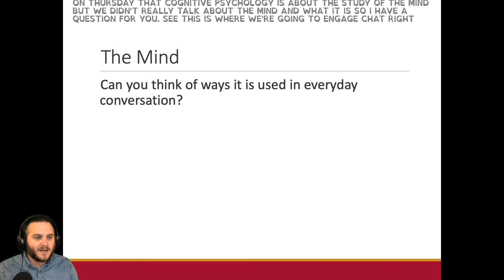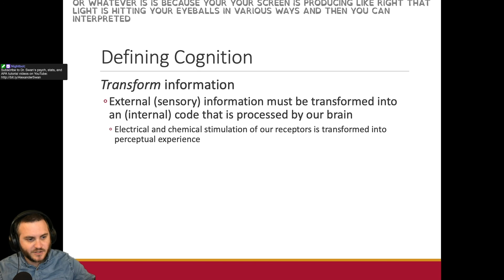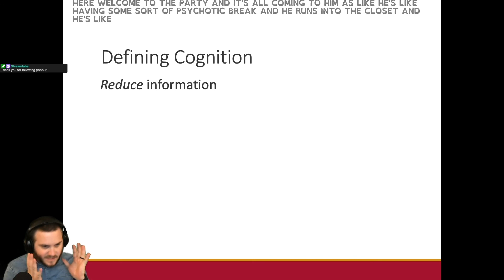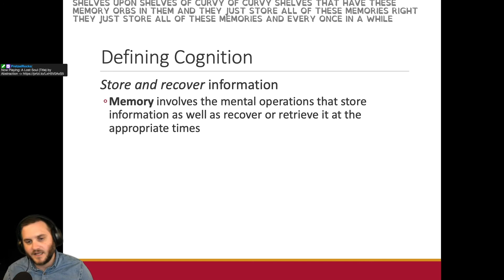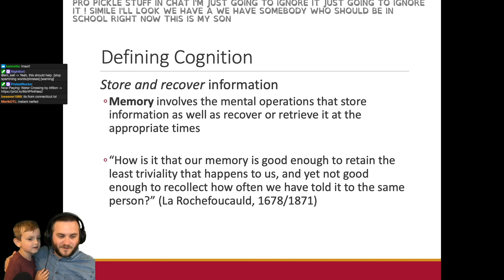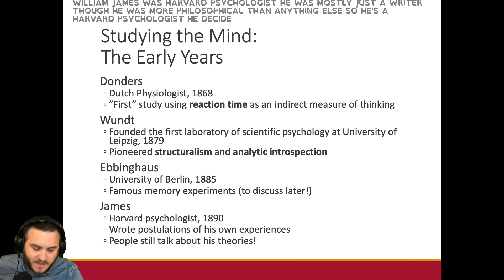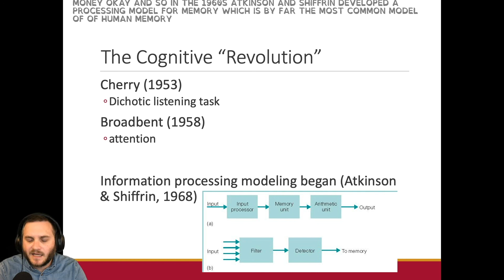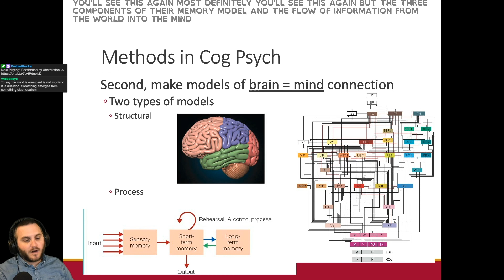Lecture: What is Cognitive Psych? || PSY 215/Cognitive Psychology || Psych Streams w/ Dr. Swan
This video was for a remote class at the beginning of the Fall 2020 semester in Cognitive sychology at Eureka College in Eureka, IL. It contains lecture material on a PowerPoint slideshow with me in the bottom left corner of the image. This was livestreamed on Twitch and edited down into the lecture elements.

The episode/lecture discusses the following topics: what scientific literacy is, how it is used, James Randi and magical thinking/scientific skepticism, and hot scientific topics.

I stream psychology content and courses with students and members of the public on my Twitch channel Come and join in live discussion such as the ones seen in this video!